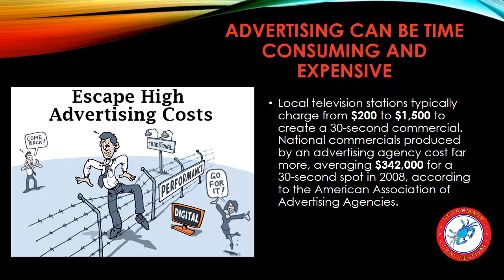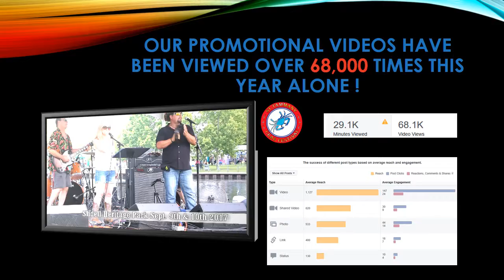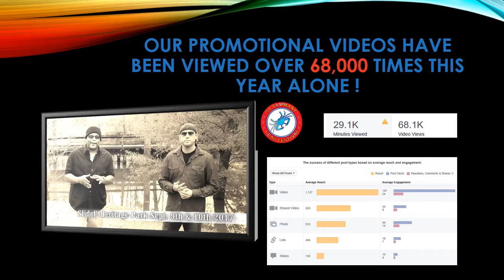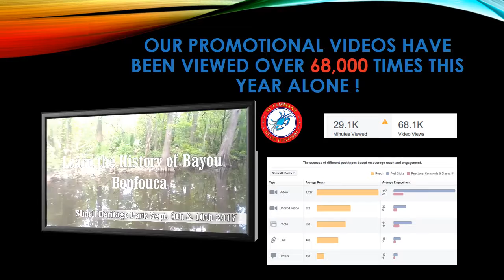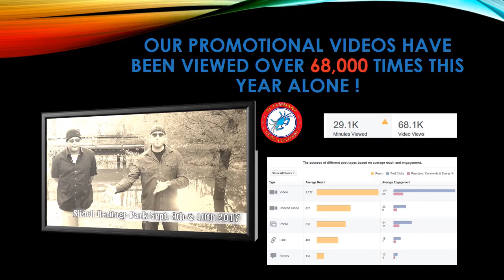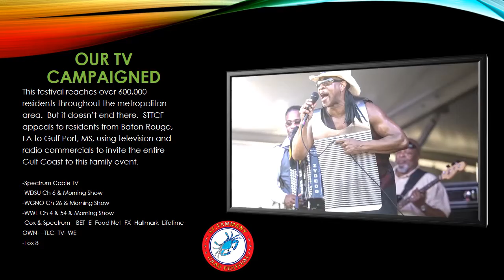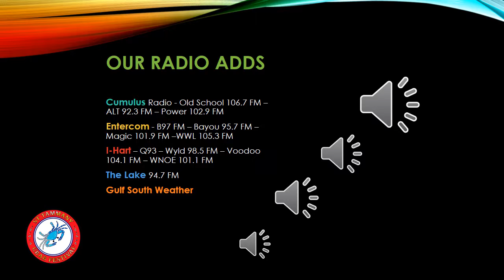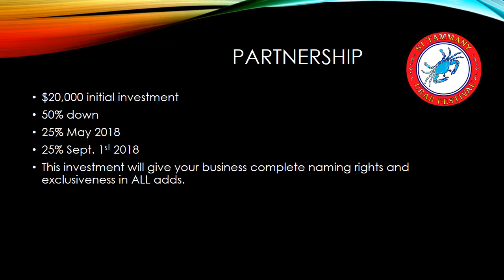St. Tammany Crab Fest Partnership Power Point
The 2018 St. Tammany Crab Festival is getting ready to kick off. Don't miss out and be a part of our aggressive advertising program !!!